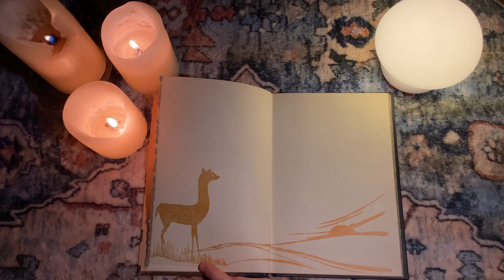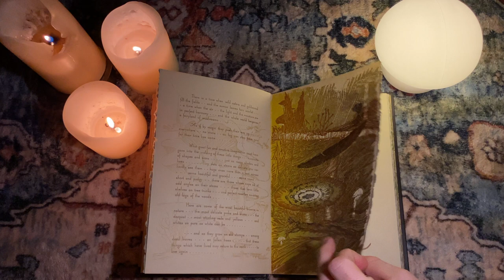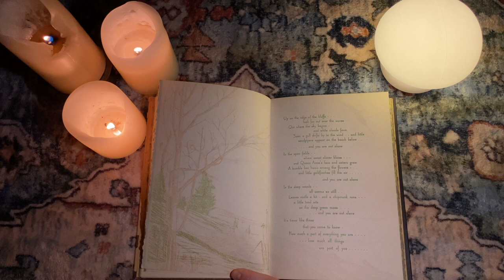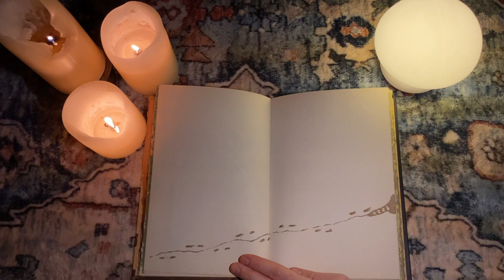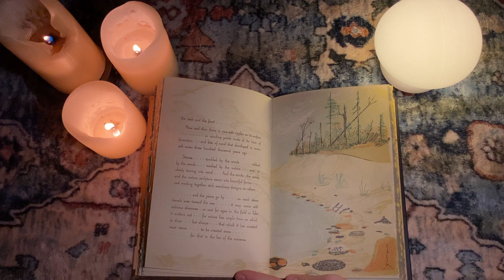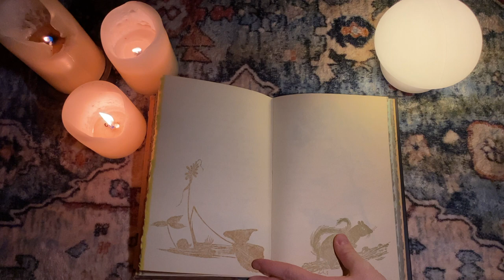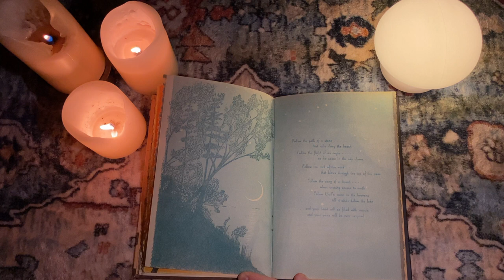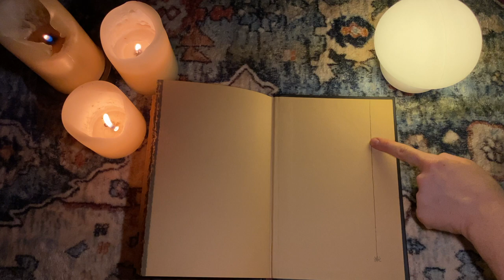ASMR Reading | A Walk With Me by Gwen Frostic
"A Walk With Me" written by artist, entrepreneur, author, and Michigan Women's Hall of Fame inductee Gwen Frostic.

I stumbled upon this beautiful book in an antique store in Michigan's Upper Peninsula. With stunning artwork and masterfully crafted words, this "little book" will fill you with a childlike wonder for the natural world.